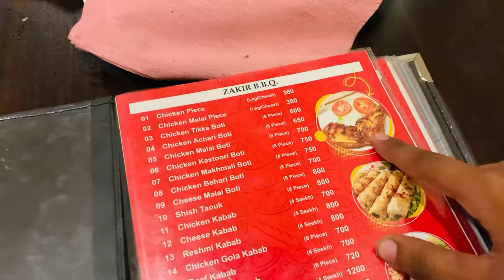IAC institute of art & culture orientation & Raging 😂| Nadeem Ashraf vlog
Interview with public
public interview
public questions